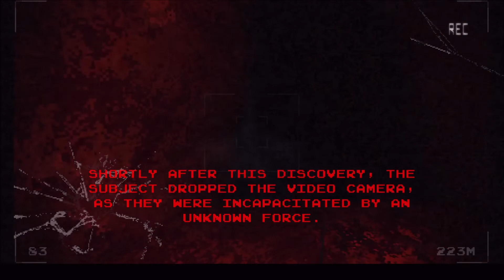SPC-087 Indie horror (no commentary)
This is the game I played